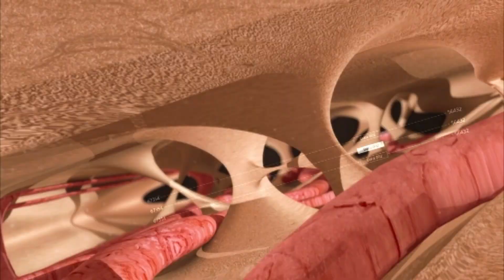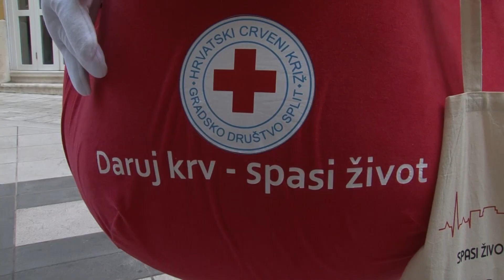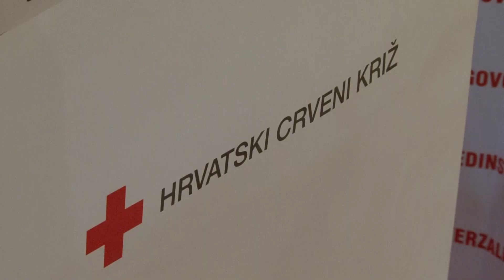ZDRAVI BILI 29.10.2022